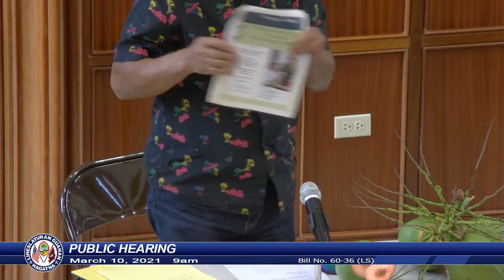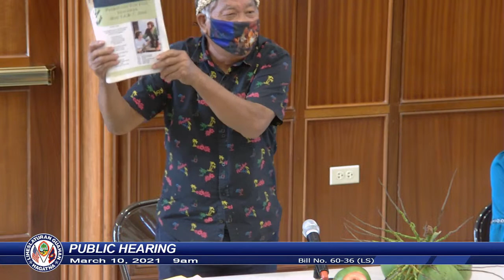Public Hearing - SSenator Joe S. San Agustinl - March 10, 2021 9am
Bill No. 7-36(COR) - V. Anthony Ada

AN ACT TO ADD A NEW § 26203(k)(38) TOCHAPTER 26 AND A NEW § 28106(i) TO CHAPTER 28, BOTH TO TITLE 11, GUAM CODEANNOTATED RELATIVE TO REPEALING THE ASSESSMENT OF BUSINESS PRIVILEGE AND USETAXES ON MEDICAL EQUIPMENT AND TELEMEDICINE TECHNOLOGY.

Bill No.56-36 (COR) - James C. Moylan

AN ACT TO ADD § 6110(d), TO CHAPTER 6, TITLE 3, GUAM CODEANNOTATED, RELATIVE TO REQUIRING THE SUBMITTAL OF A DRUG TEST BY THOSE SEEKINGAN ELECTED PUBLIC OFFICE.

Bill No. 60-36 (LS) - Telo T. Taitague / Therese M. Terlaje /Joanne Brown / Sabina F. Perez / Frank F. Blas, Jr. / V. Anthony Ada / Joe S.San Agustin / Christopher M. Dueñas / Telena Cruz Nelson / James C. Moylan

AN ACT TO AMEND § 403(h) OF TITLE 1, GUAM CODE ANNOTATED, RELATIVE TO CHANGINGTHE OFFICIAL NAME OF THE MUNICIPALITY OF INARAJAN TO ITS NAME IN THE CHAMORROLANGUAGE, NAMELY “INALÅHAN”.